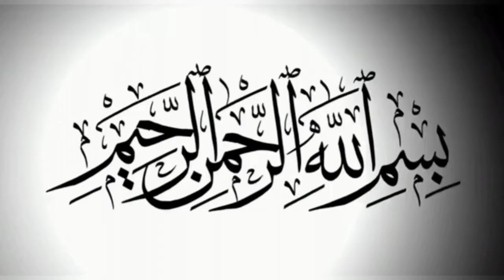Shia Eid-E-Mubahila kyu manate hain ? || Mubahila ki Haqeeqat || Allama Ali Raza Rizvi